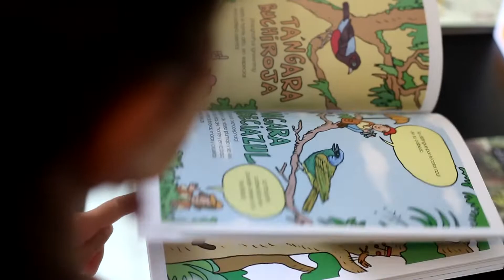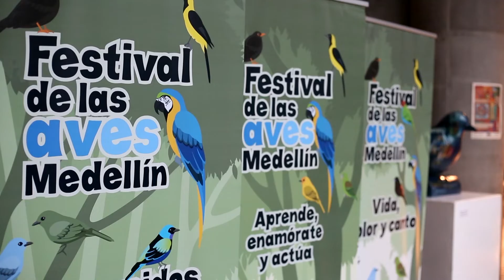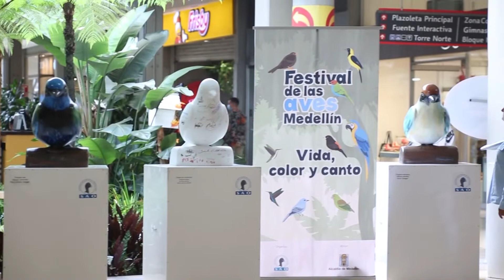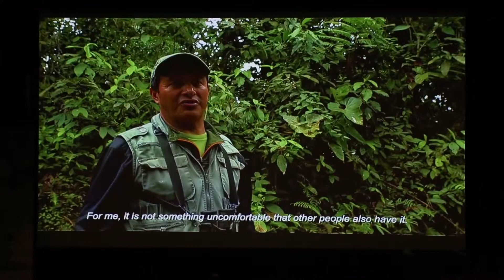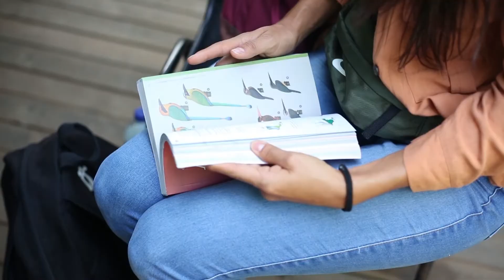Presentación del Festival de Las Aves de Medellín 2022, BLOQUE 1 PROGRAMA OCTUBRE 22 de 2022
En esta ocasión, acompañamos a La Sociedad Antioqueña de Ornitología de Medellín a contarle al público, cuál será la programación y las actividades que este año se llevarán a cabo durante la 8va versión del Festival de Las Aves de Medellín, este evento se realizará del 26 al 30 de octubre de 2022.